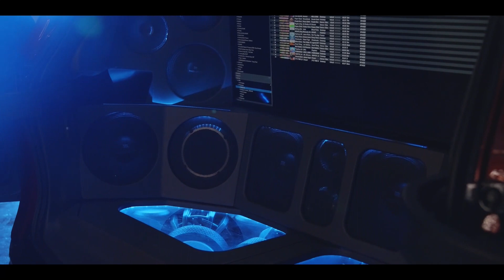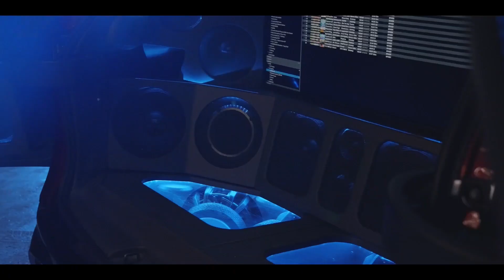Introduced as Mobile DJ Booth with 60 Speakers. New Toyota Sienna Remix Concept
Sienna:Remix was introduced as a music-themed concept with 60 speakers and a rooftop DJ booth.

Toyota's love of crazy concepts continues with the introduction of Sienna:Remix.

Produced in collaboration with Complete Customs and SiriusXM, the minivan "does its best to pay homage to the common language of music." As part of this effort, Sienna is equipped with "60 speakers consisting of four 12-inch subwoofers, 36 midrange speakers, 14 tweeters and six percussion horns". The van is also equipped with 16 amplifiers to produce 25,000 watts of power.

Besides the amazing sound system, the concept features a 2-inch lift and 22-inch wheels. More importantly, the traditional tailgate has been replaced by swing doors.

While the doors are interesting, they're nothing compared to the retractable roof that opens up to reveal a fully functional DJ booth and a raised platform. The latter has a variety of inputs and controls, as well as two digital turntables.

Complementing the highlights are the 43-inch Wi-Fi-enabled television and "dynamic LED lighting with adjustable colors to match the rhythm." The concept also includes six lithium-ion batteries to help keep the party going.

The concept is based on the 2023 Sienna, which starts at $36,885 and comes standard with a hybrid powertrain consisting of a 2.5-liter four-cylinder engine, an electric motor, and a small nickel metal hydride battery. This setup gives the van a total output of 245 hp (183 kW/248 PS) as well as a fuel economy rating of 36 mpg in the city, 36 mpg on the highway and up to 36 mpg total.